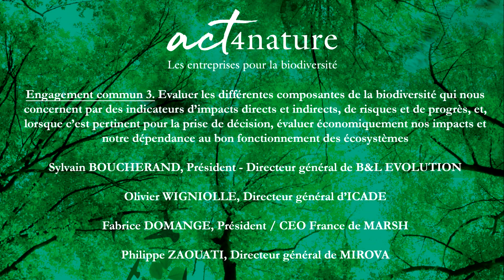Engagement commun 3 - act4nature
Engagement commun 3. Evaluer les différentes composantes de la biodiversité qui nous concernent par des indicateurs d’impacts directs et indirects, de risques et de progrès, et, lorsque c’est pertinent pour la prise de décision, évaluer économiquement nos impacts et notre dépendance au bon fonctionnement des écosystèmes.

Sylvain BOUCHERAND, Président - Directeur général de B&L EVOLUTION
Olivier WIGNIOLLE, Directeur général d'ICADE
Fabrice DOMANGE, Président / CEO France de MARSH
Philippe ZAOUATI, Directeur général de MIROVA

Lancement de l'initiative act4nature le 10 juillet 2018 à la Fondation GoodPlanet.